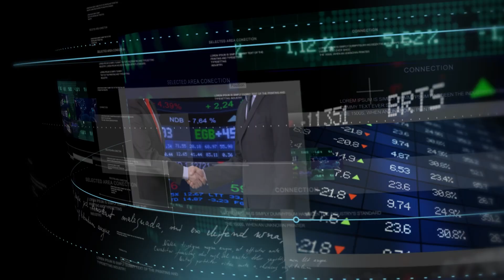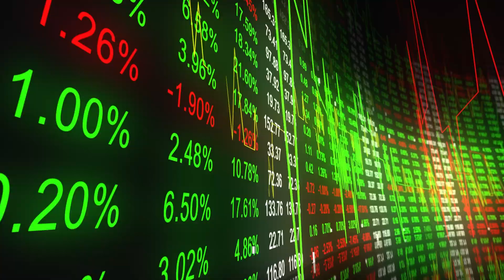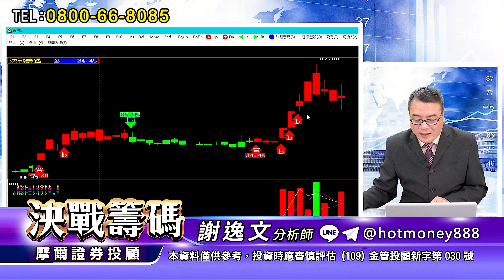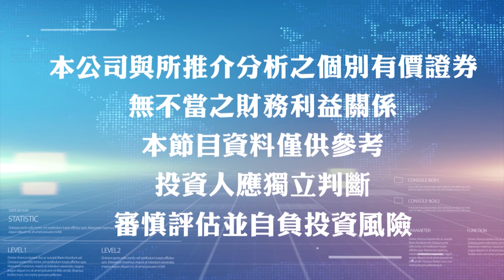'21.04.14【決戰籌碼】天國近了？八仙過海？來看看最安全的股票！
主題：天國近了？八仙過海？來看看最安全的股票！

▍九八新聞台@大台北地區 FM98.1